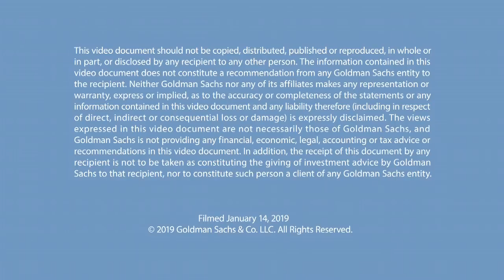Emily Weiss: Rethinking the Business of Beauty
In this Talks at GS episode, Glossier founder and CEO Emily Weiss discusses her mission to reinvent the beauty industry, the importance of brand authenticity and her company’s emphasis on deep online engagement with its customers.